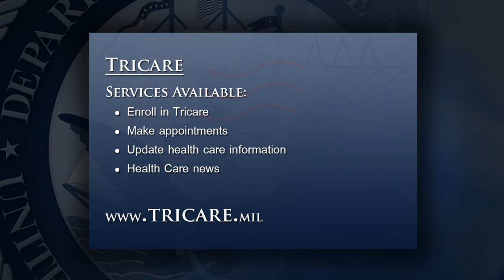U.S. Government Shut Down: Limited Health Services Available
Headlines for Wednesday, October 2, 2013 - U.S. Government Shut Down: Limited Health Services Available